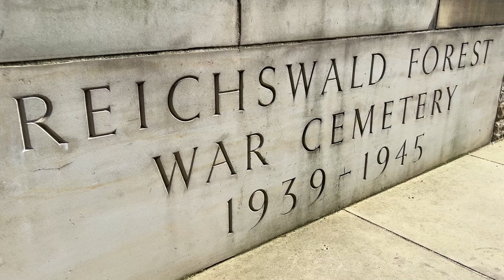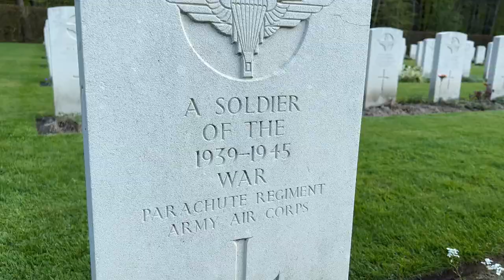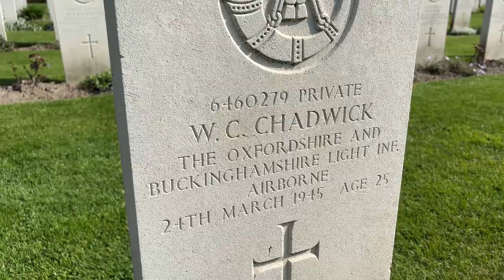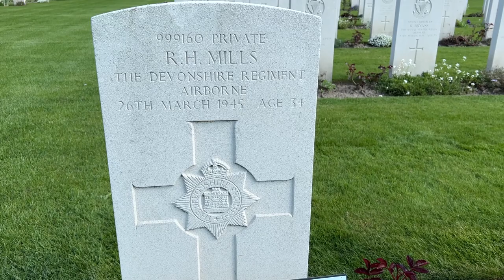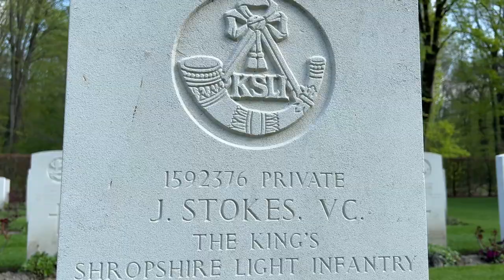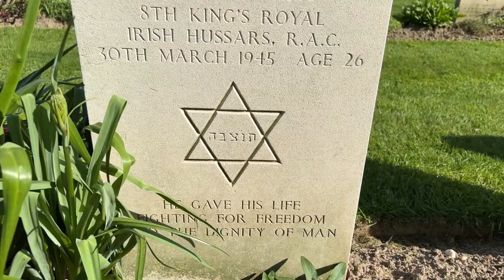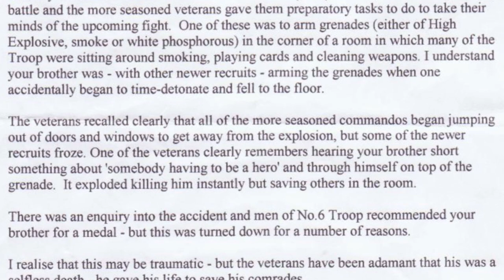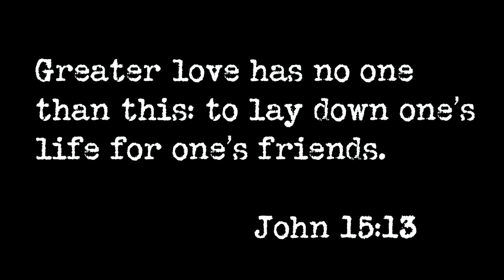Reichswald Forest CWGC Cemetery in Kleve, Germany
This is part three of my visit to the WW2 battlefields and cemeteries of Belgium, Germany, and the Netherlands.  In today's episode, we explore the Reichswald Forest Commonwealth War Graves Commission Cemetery in Kleve, Germany.